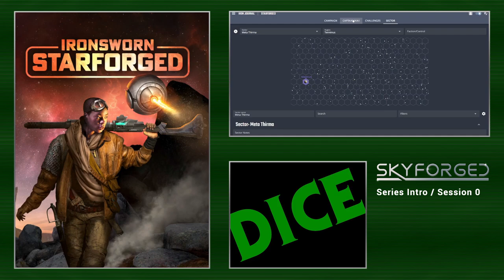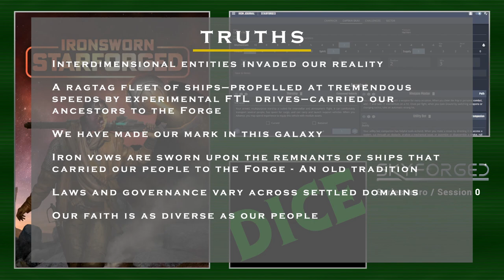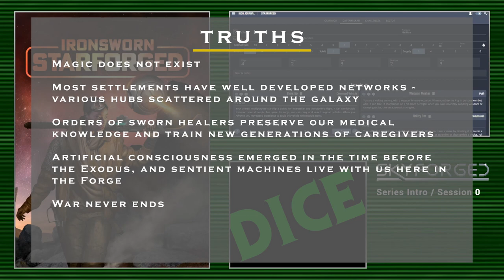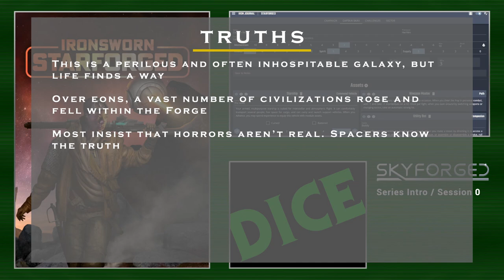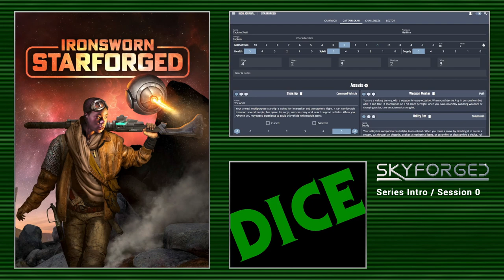Skyforged - An Ironsworn Starforged Series - Session 0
Captain Skaii, abandoned long ago by the ship they were serving on whilst on a survey mission, he now strives to survive in the perilous galaxy known as The Forge. With his trusty pal Buddy, a mechanical companion, aboard The Anvil, a run down, cobbled together shuttle he now calls home. The Captain seeks to discover the truth of what happened to the Starship Alexandra, all the while trying to earn enough cash to keep himself, and The Anvil running on fuel.

I thought I'd give this solo RPG another go. This is session 0. I go through my character and the Truths that forms The Captain's Forge reality.